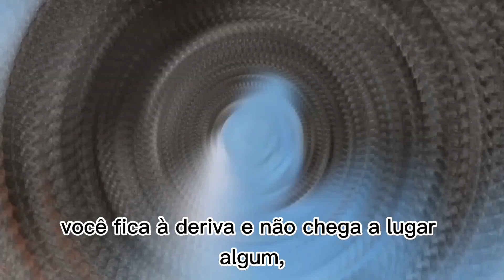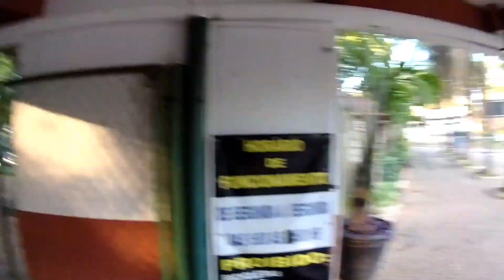PAULO PAULA ALMOÇOU NA MINHA CASA - ÚLTIMA SEMANA ANTES DE CURITIBA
Na última semana antes de Curitiba, tivemos a honra de receber Paulo Roberto de Almeida Paula em nossa casa, numa rápida parada rumo à europa, onde irá competir visando o índice olímpico para o jogos de 2024.
Fiz meu último longo de 20km, agora é descansar e curtir Curitiba.